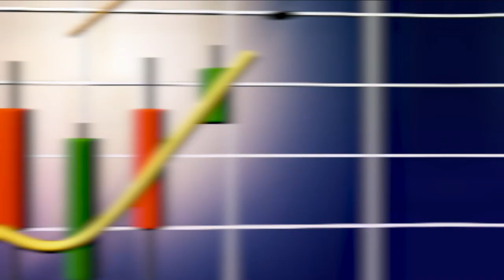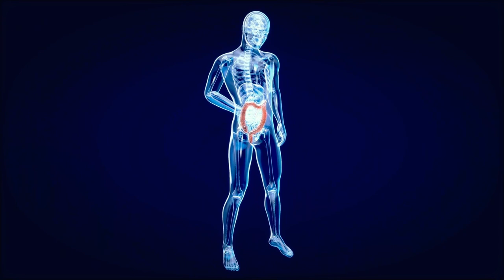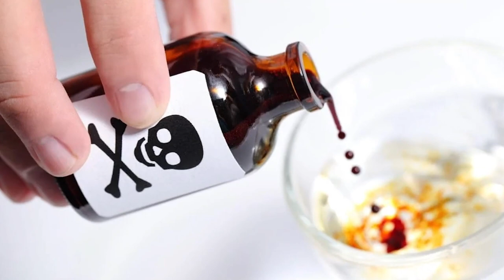Creepy Things that Were Normal in the Victorian Era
Downton Abbey, Sherlock Holmes, Jekyll and Hyde. The Victorian Era continues to capture the popular imagination as a time of class, style, and top hats. But it turns out that the elegant, refined people driving their carriages through London’s fog filled cobblestone streets were a pretty creepy and morbid bunch. From posing with corpses to grinding up mummies for paint, today on Nutty History, we’re covering the creepiest things that were normal in the Victorian Era.

Chapter Timestamps
0.00 Intro to mid-roll ads
0:30 CORPSE-TAGRAM
2:21 THE NIGHTMARE BEFORE CHRISTMAS
3:58 A CRAVING FOR ARSENIC
5:24 MUMMY MADNESS
6:48 ANCIENT HISTORY?

sub or we'll send you back to Victorian England